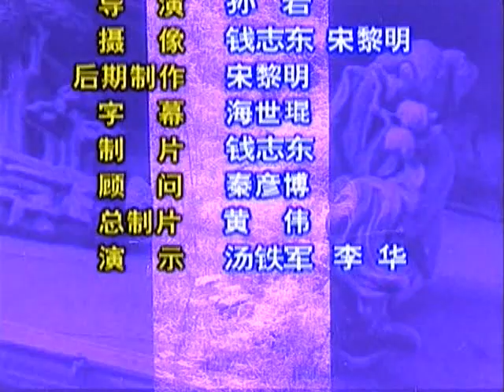Liang Bagua 8 Palms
Eight important and powerful basic palms actions which are also named as Eight Still Palms. Basic forms in Bagua. These include Sinking, Pushing, Raising, Holding, Spear-holding, Pointing, Yin-yang, & Mill-pushing palm .
Master Zhang, Jin Liang is 3rd generation inheritor of Liang style Bagua Palm and he passed 7th grade wushu grading evaluation (highest level).